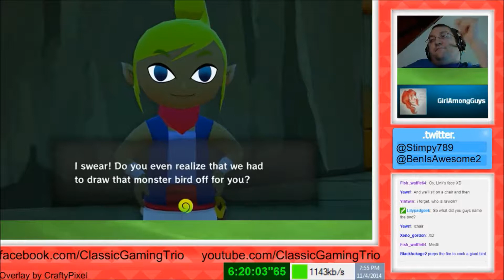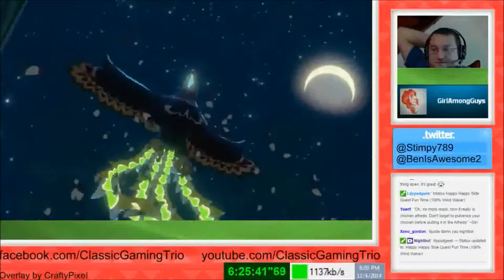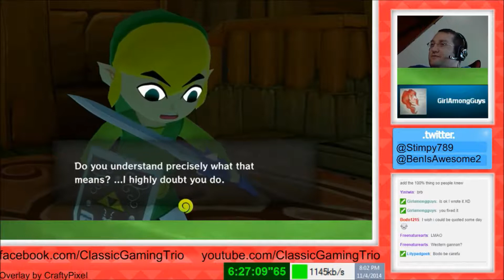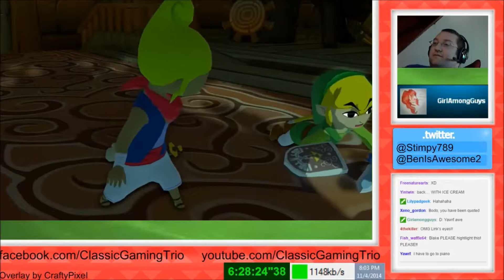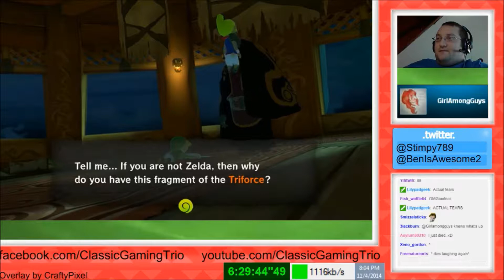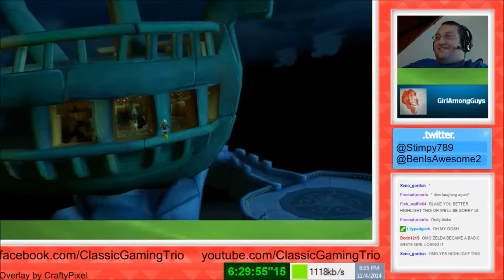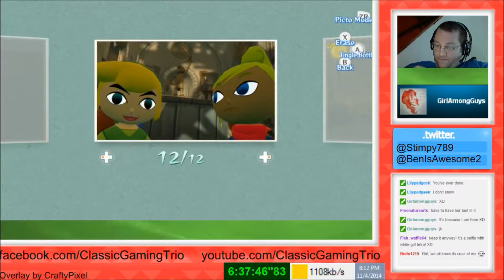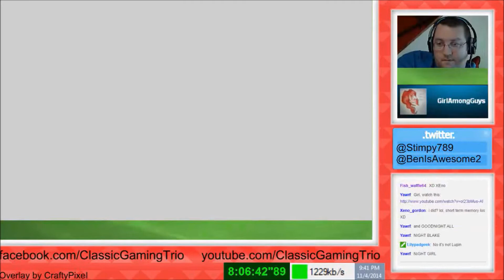(11-04-14) Wind Waker HD Quotes & Highlights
Quotes & Highlights from the November 4th, 2014 broadcast, as chosen by the chat.